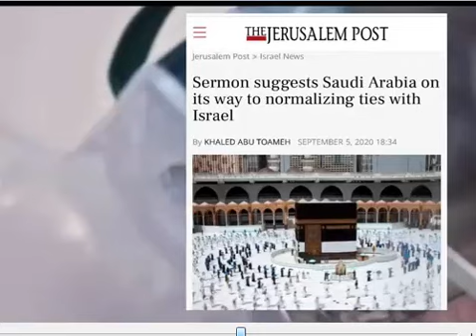1157-Imam e Kaba Shaikh Abdur rahman sudais controversy.(the jerusalem post) BY ALI NAWAZ ONLINE